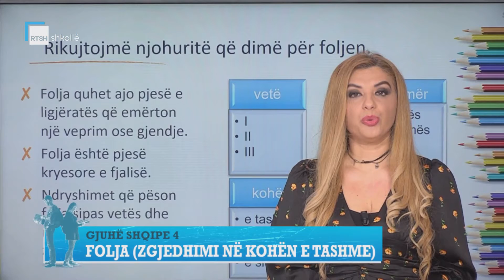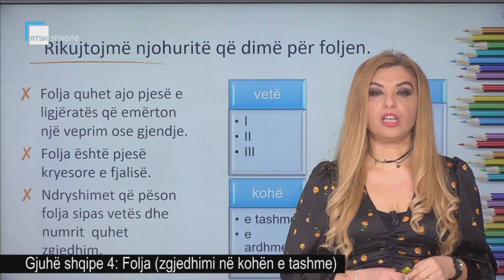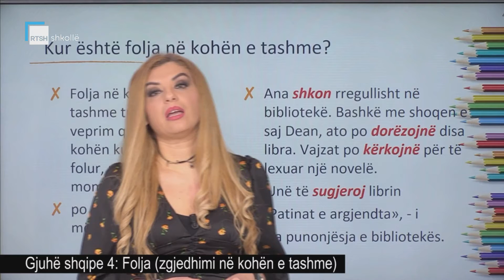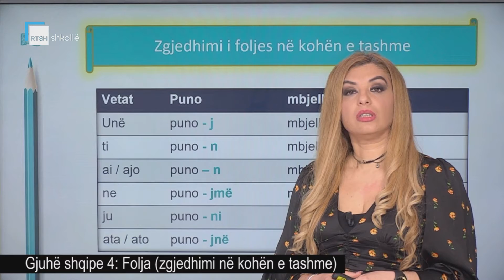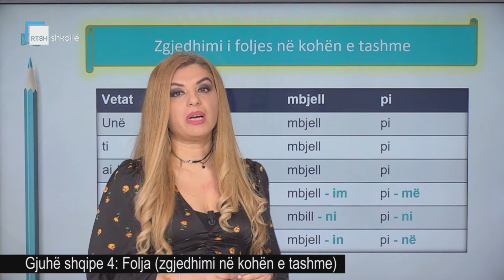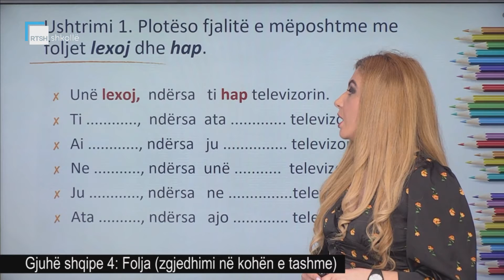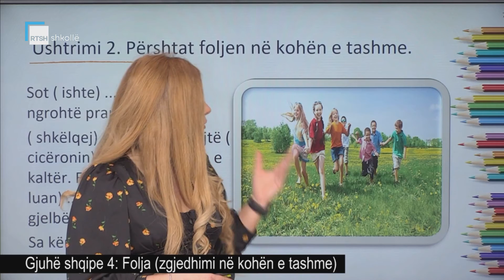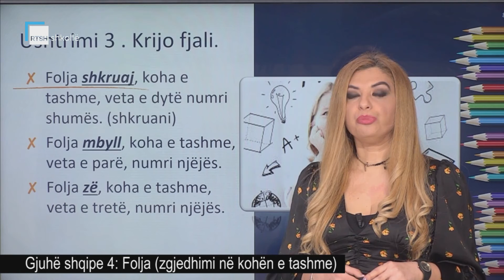Gjuhë shqipe 4 - Folja (zgjedhimi në kohën e tashme)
Mësuese Marsida Çobo